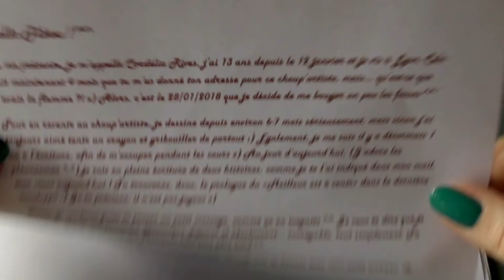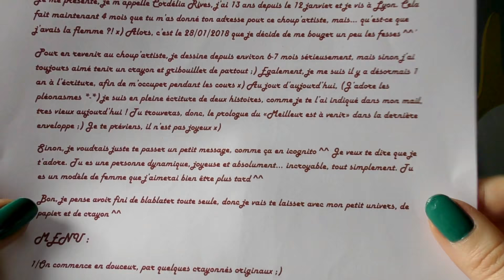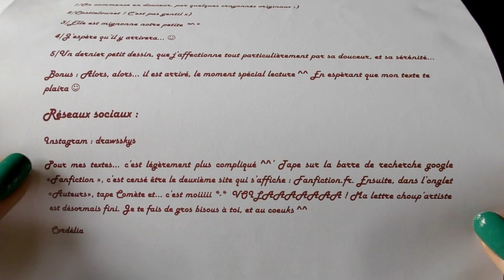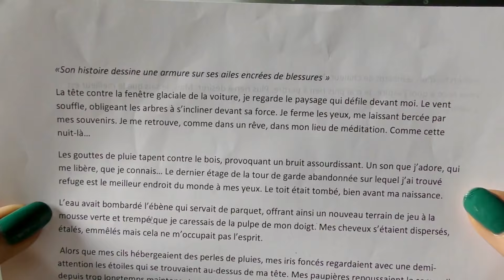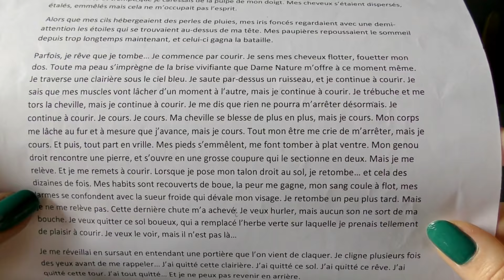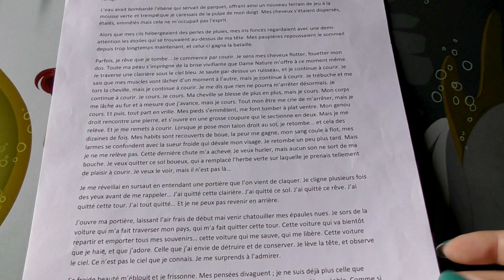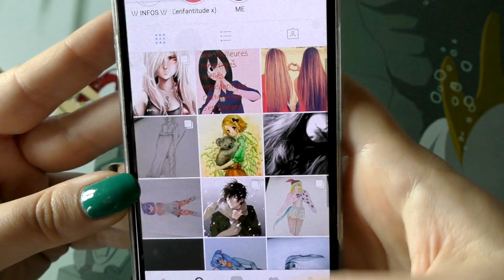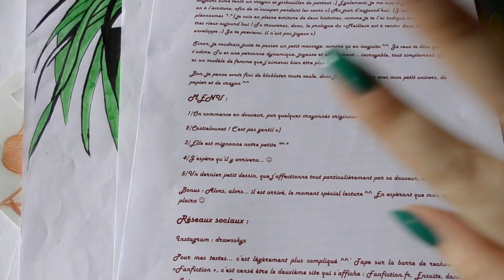Choup'artiste - La plume et le pinceau sont réunis \o/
Ouverture d'un choup'artiste qui mélange avec talent l'écriture et le dessin ... et franchement dans les deux cas c'est une expérience très agréable !